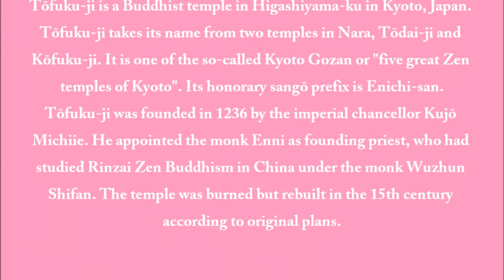Tofuku-ji temple in Kyoto, April 2011!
Tōfuku-ji is a Buddhist temple in Higashiyama-ku in Kyoto, Japan. Tōfuku-ji takes its name from two temples in Nara, Tōdai-ji and Kōfuku-ji. It is one of the so-called Kyoto Gozan or "five great Zen temples of Kyoto". Its honorary sangō prefix is Enichi-san.
Tōfuku-ji was founded in 1236 by the imperial chancellor Kujō Michiie. He appointed the monk Enni as founding priest, who had studied Rinzai Zen Buddhism in China under the monk Wuzhun Shifan. The temple was burned but rebuilt in the 15th century according to original plans.